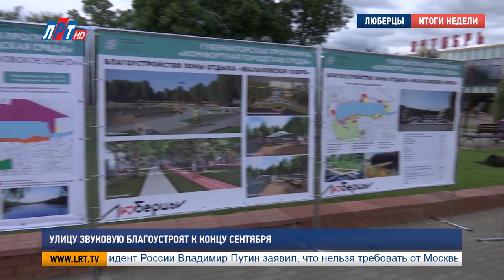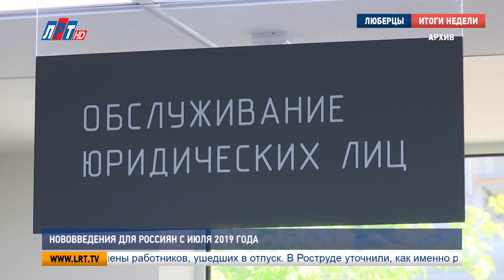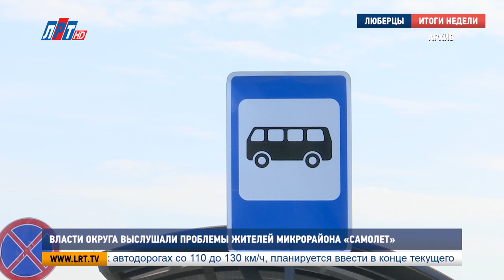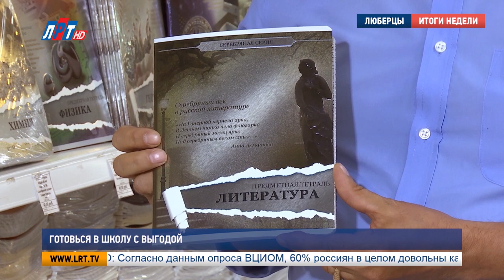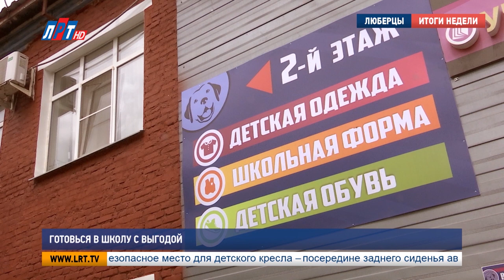Итоги недели за 6 июля 2019 г.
О главных событиях городского округа Люберцы за минувшую неделю расскажет Мария Кузмичева и корреспонденты телеканала «ЛРТ».